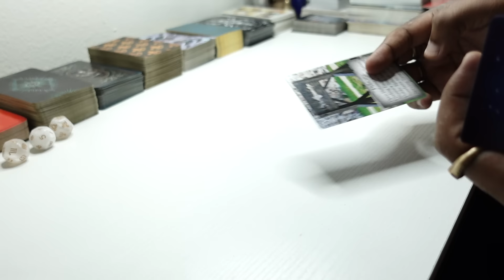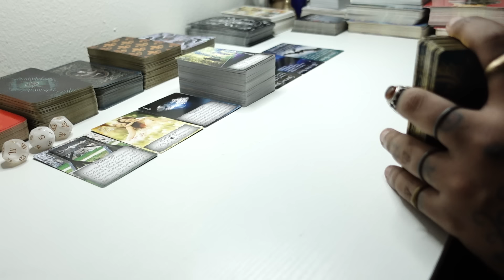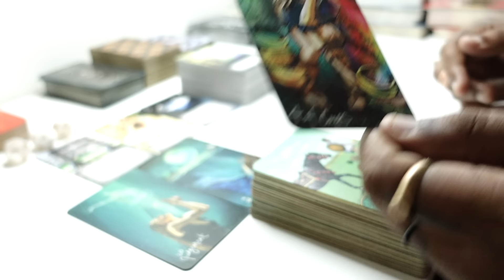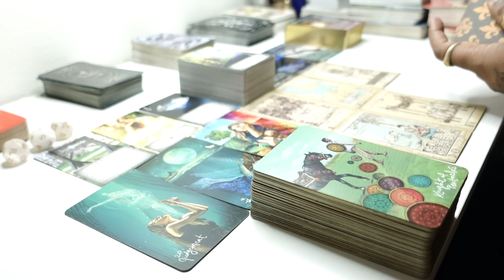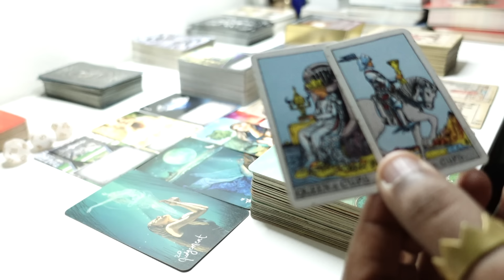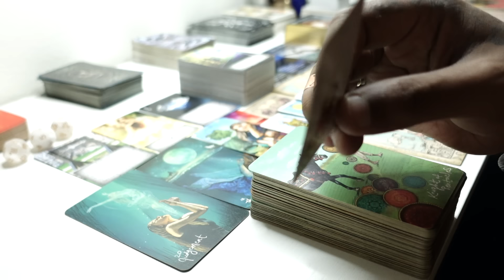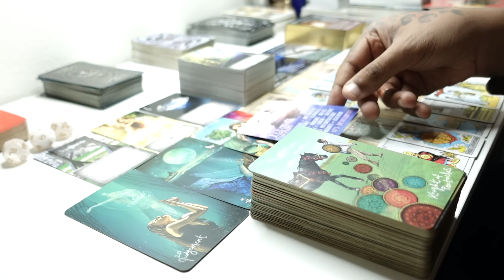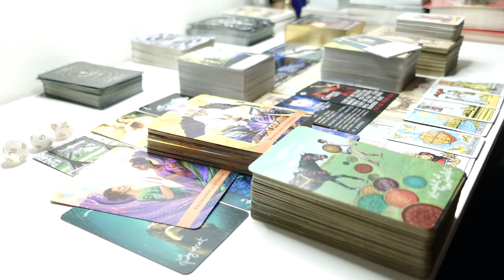THIS KARMIC TRIED 2HUMILIATE U BUT THE TABLES TURNED! NO LONGER CAN IGNORE THE FACT UR A DIAMOND